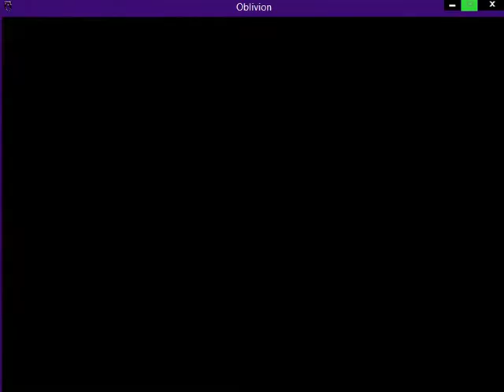Oblivion Cat Edition: Mostaza the Cat 2.1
A continuation of the life of Mostaza!